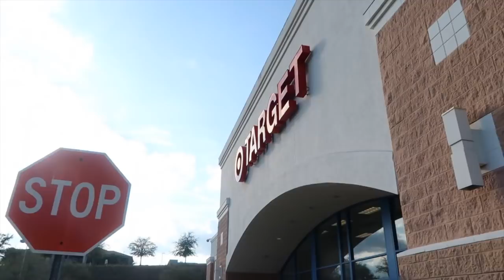COME 'DRUGSTORE' BEAUTY SHOPPING WITH ME! | At SuperTarget in the US 🇺🇸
I thought I would take you guys along with me to shop at Target while I was in the US!
Target in America is so much better than in Australia 😭❤️

Also I am sorry to anyone who gets annoyed by the subtitles but I didn't realise how bad the audio was until editing and I felt you couldn't understand me with them 😅

P.s. I don't always shop like this haha, usually only when I am overseas!